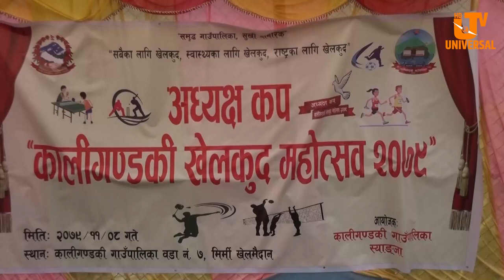“अध्यक्ष कप” कालीगण्डकी खेलकुद महोत्सव २०७९ | KaliGandaki Gaupalika